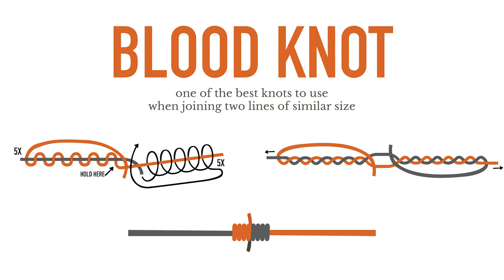Starting Off in Fly Fishing | How to Tie a Blood Knot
Getting started in fly fishing can be overwhelming. There's seemingly a million knots, rigs, terms, and the like. But, it doesn't need to be that hard. We're here to make it as simple and approachable, as possible. That's why we're excited to debut a new 10-part video series we're calling "Trouts Tips | Starting Off in Fly Fishing." In this episode, our Director of Education Courtney Despos talks about how to tie a blood knot. The blood knot is a great knot to use when joining tippet to leader or tippet to tippet.

We're excited to help you navigate your journey to becoming a self-sustaining angler!

If you're just starting out in fly fishing, we proudly offer a wide variety of in-store classes like Fly Fishing 101 & Bugs for Beginners.